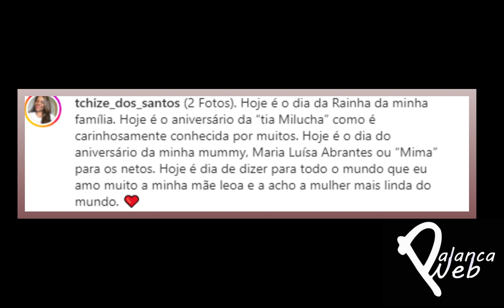TCHIZÉ FALOU ISSO PARA SUA MÃE | É DE CORTAR O CORAÇÃO.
DEIXE SEU COMENTÁRIO E LIKE.